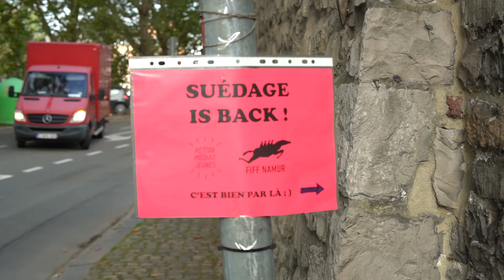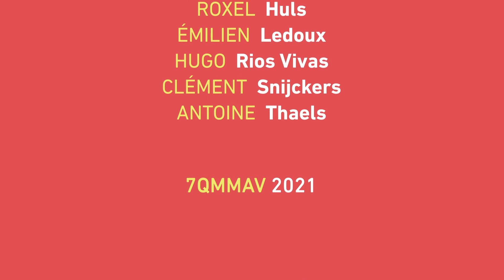AV Vous Vu ? Jour 5